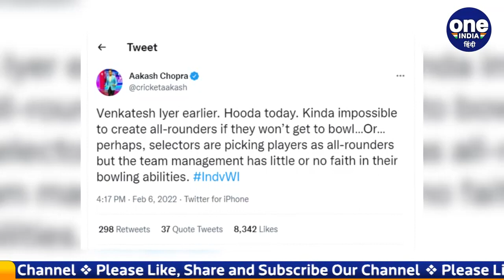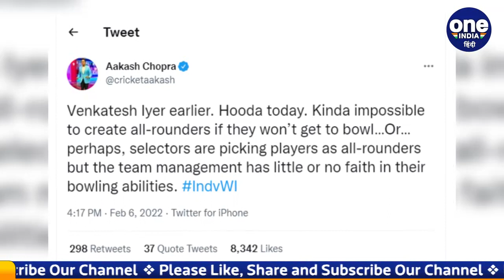IND vs WI: Aakash Chopra ने Team India Management पर उठाए सवाल | वनइंडिया हिंदी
A three match ODI series is being played between India and West Indies on Sunday. Deepak Hooda got a chance to debut in the first ODI of the series played at the Narendra Modi Stadium in Ahmedabad. He was fed in the playing XI as an all-rounder. But he was not bowled. Former cricketer and commentator Akash Chopra has expressed surprise over this decision of team management.

भारत और वेस्टइंडीज (India vs West Indies ODI) के बीच रविवार को तीन मैचों की वनडे सीरीज खेली जा रही है. अहमदाबाद में नरेंद्र मोदी स्टेडियम में खेले गए सीरीज के पहले वनडे में दीपक हुड्डा (Deepak hooda) को डेब्यू का मौका मिला. उन्हें बतौर ऑलराउंडर प्लेइंग इलेवन में खिलाया गया. लेकिन उनसे गेंदबाजी नहीं करवाई गई. टीम मेनेजमैंट के इस फैसले पर पूर्व क्रिकेटर और कमेंटेटर आकाश चोपड़ा (Aakash Chopra) ने हैरानी जताई है.